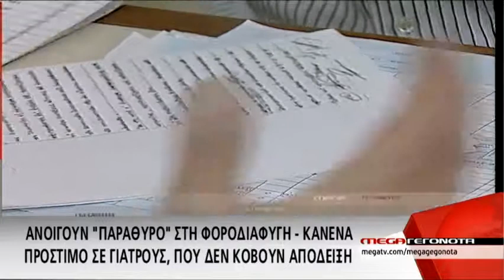15/10/2015 - Η επικαιρότητα σε τίτλους - MEGA ΓΕΓΟΝΟΤΑ